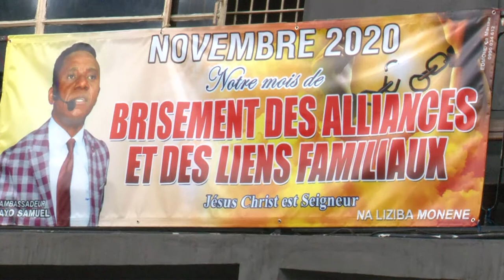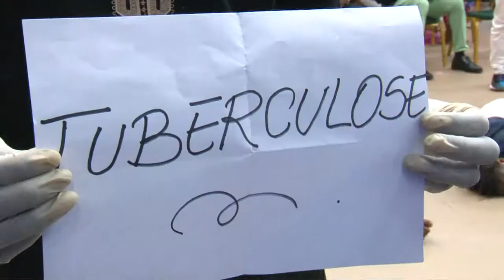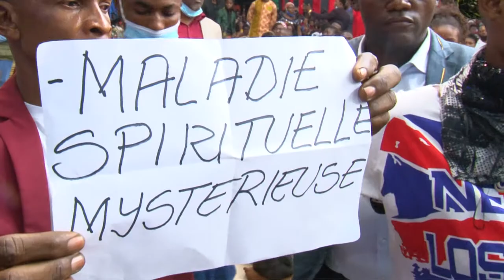RECONNAIS QUE TU ES CITOYEN DU CIEL VENDREDI 13 NOVEMBRE 2020